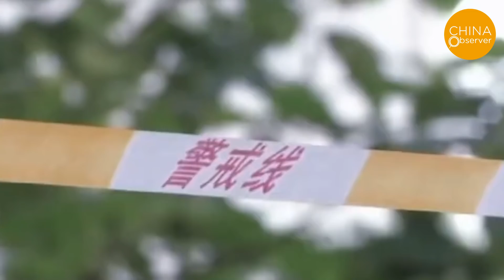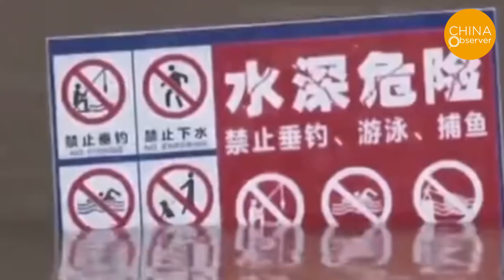Strong Rainstorm hit 9 provinces in China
China Floods in May & June

With the great flood of 2020 still fresh in the minds of the Chinese people, heavy rainfall has struck again this year. Since May 11, nine provinces and cities, including Hunan, Jiangxi, Zhejiang, Fujian, Guangdong and Guangxi, have been hit by torrential rains, and 79 rivers have been flooded beyond warning levels. The Ministry of Water Resources warned that the possibility of flooding cannot be ruled out. In fact, some cities have already been flooded.
However, in the face of these floods, the Chinese people can only suffer in silence. CCP officials seldom visit disaster areas to inspect the situation, and many victims who lose their homes have no access to any disaster relief or supplies, and struggle to survive. Now, a new round of floods are coming, and many mainlanders are very worried.